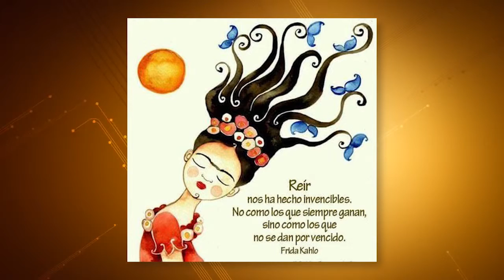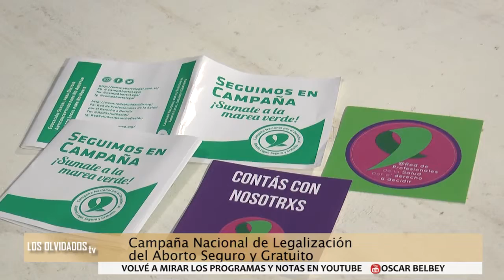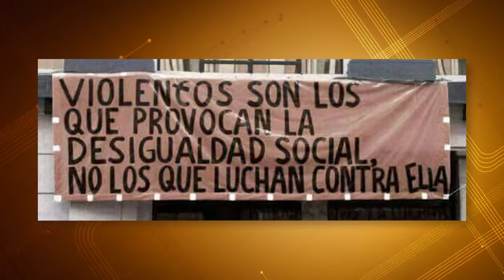330 Los Olvidados TV2/Interrupción Legal Embarazo/Pepe Serralunga.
330 Los Olvidados TV2/Interrupción Legal Embarazo:1a.parte Marta Fascino  y Paula Gomítolo /Pepe Serralunga x Tranquilo Pappo. Conducen Julia Porta y Oscar Belbey.